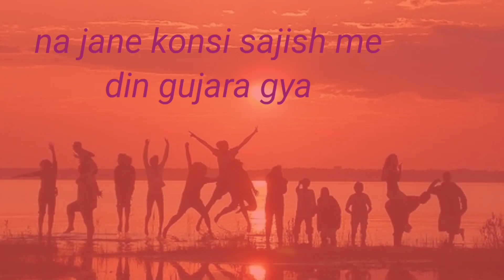Sad sayri😢😢|real ms